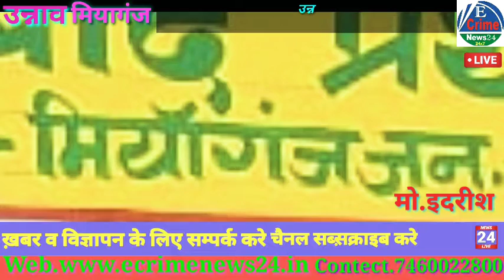उन्नाव मियागंज,दबंग कोटेदार की दबंगई से तंग आकर कार्ड धारको ने डायल 112 पर किया फोन कर रहा घटतौली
Ecrime News24 उन्नाव मियागंज,दबंग कोटेदार की दबंगई से तंग आकर कार्ड धारको ने डायल 112 पर किया फोन कर रहा घटतौली